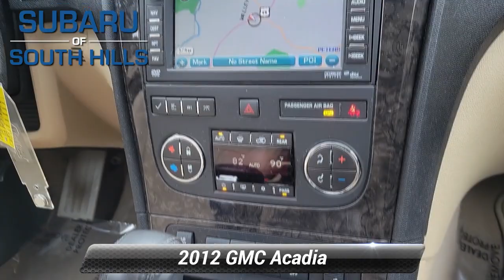Used 2012 GMC Acadia Denali, McMurray, PA CJ356302A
CARFAX 1-Owner. Heated Leather Seats, 3rd Row Seat, Navigation, Sunroof, Power Liftgate, All Wheel Drive, Alloy Wheels, Captains Chairs, AUDIO SYSTEM WITH REAR SEAT ENTERTAINMENT AND NAVIGATION, AM/FM STEREO, ENGINE, 3.6L SIDI V6 *br /**br /*WHY BUY FROM US*br /*Here at Subaru of South Hills, we're proud to offer something for everyone. When you're interested in a brand-new Subaru, we have just the thing you're looking for. If you would rather drive something that has already proven itself out on the road, something with a little more experience under its best, we have a great variety of used vehicles as well, both from Subaru and from many more of the big names in the auto industry. *br /**br /*OPTION PACKAGES*br /*AM/FM STEREO Advanced Bose 10-speaker 5.1 Surround Sound DVD entertainment and navigation with backup camera, seek-and-scan, digital clock, auto-tone control, Radio Data System (RDS), speed-compensated volume, auxiliary input jack, USB port-receptacle and (UBS) XM NavTraffic, TRANSMISSION, 6-SPEED AUTOMATIC, ELECTRONICALLY CONTROLLED with overdrive (STD), 3.6L SIDI V6 (288 hp [214.7 kW] @ 6300 rpm, 270 lb-ft of torque [364.5 N-m] @ 3400 rpm) (STD). *br /**br /*EXPERTS RAVE*br /*Cavernous interior, attractive design overall, solid road manners for a small school bus. -CarAndDriver.com. *br /**br /*Plus tax, title & license. Doc fee of $449.00 not included in price. On Approved Credit. See Subaru of South Hills for offer details.*br /*

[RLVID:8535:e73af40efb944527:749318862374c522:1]